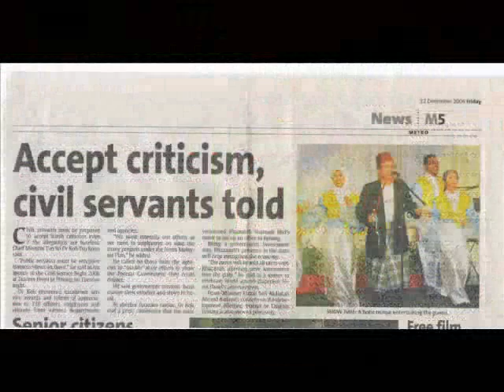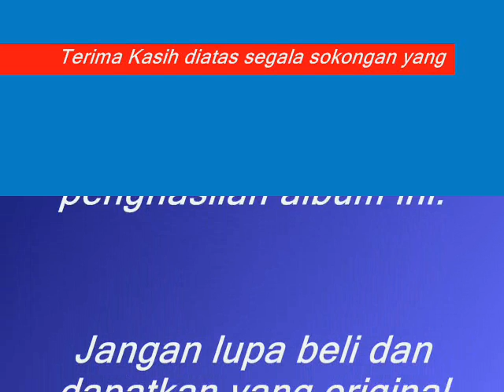Itu Yo Suratan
Artist: Nas Enting
Lirik: Wak Muluk & Nas Enting
Terima Kasih Di Atas Sokongan Anda ( Jangan Lupa Beli CD Yang Ori Sahaja )